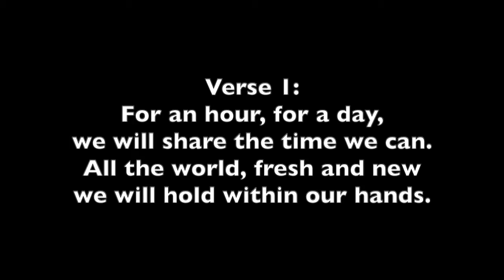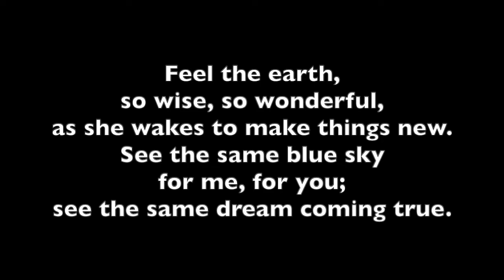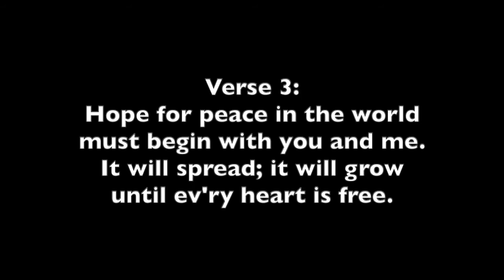Song of hope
A World Conference song (Canada 1996)
Words and Music: Brandis Purcell
Lyrics:

Chorus:
It's a song that every heart can sing,
It's a voice we all can hear.
It's the song of love, it's the voice of hope,
It's a new world drawing near.
Feel the earth so wise, so wonderful,
As she wakes to make things new.
See the same blue sky for me, for you,
See the same dream coming true.

1: For an hour. For a day.
We will share the time we can.
All the world, fresh and new,
We will hold within our hands. (Chorus)

2: When I look through your eyes,
I can see a different view:
All your joys, all your dreams,
That you want the same things, too. (Chorus)

3: Hope for peace in the world,
Must begin with you and me.
It will spread; it will grow,
Until every heart is free. (Chorus)